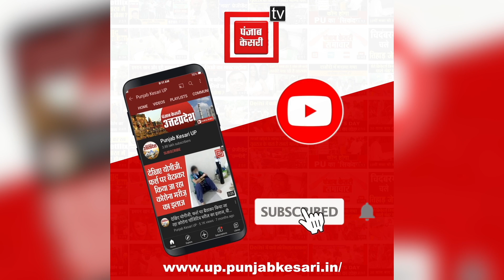नहीं मिली Car तो दूल्हे ने किया निकाह से इनकार, लड़की पक्ष ने बारात को बनाया बंधक |viral news